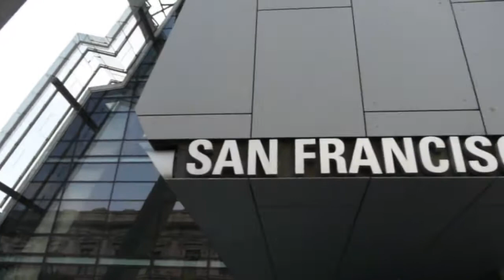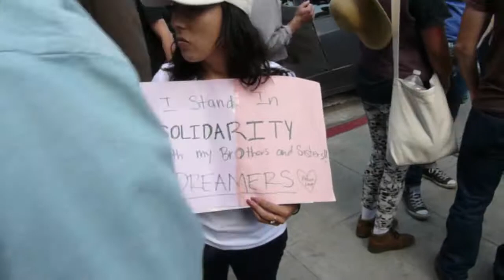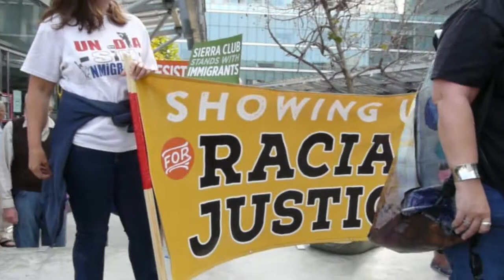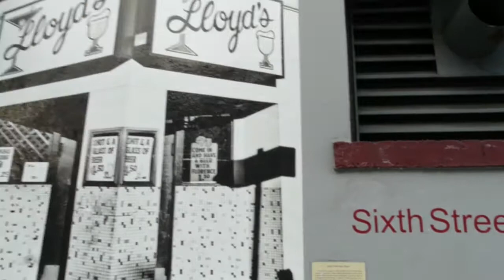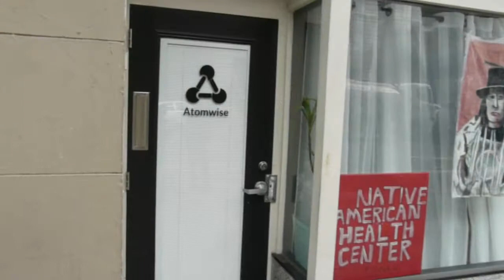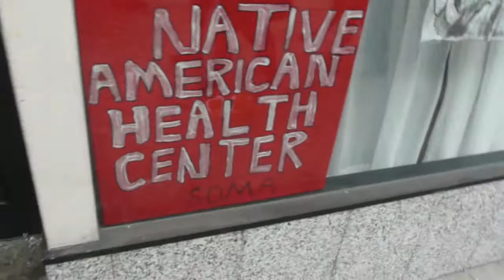Sanctuary State: California Protects Immigrants 2017-09-05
(SAN FRANCISCO) - Hundreds of people gathered at the Federal Bldg. in San Francisco to express solidarity with immigrants and refugees, and to reject Trump's recinding of DACA. San Francisco has long had a "Sanctuary City" policy. The State of California has also just passed legislation affording immigrants additional protections. Califia Rex!